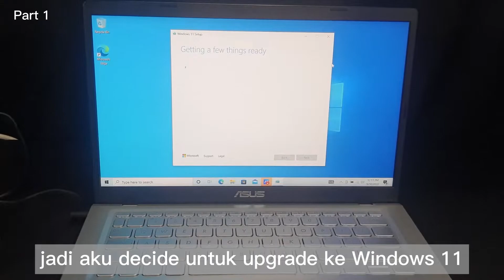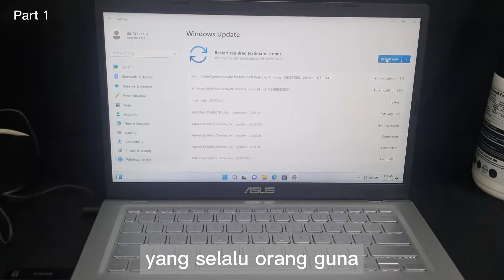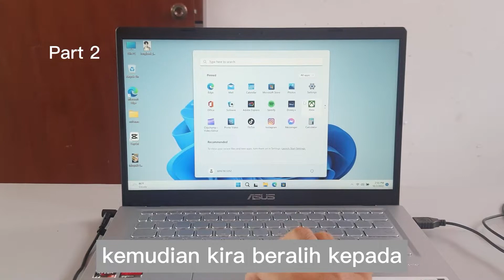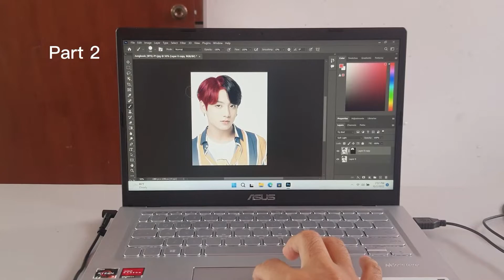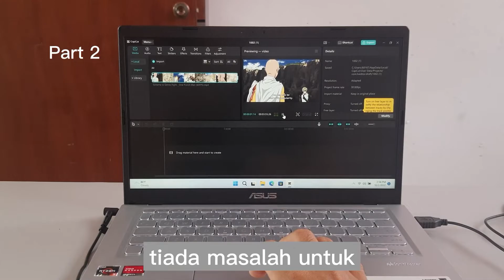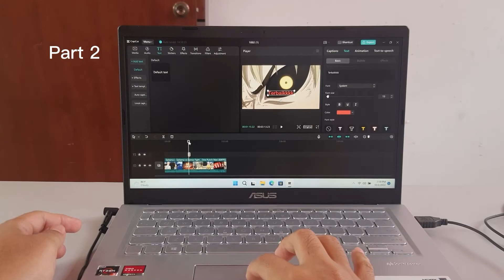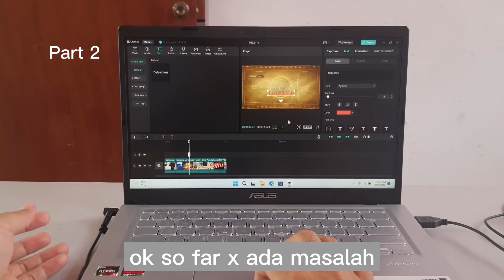Review dan test drive laptop kos bajet Asus 14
Review dan test drive laptop kos bajet Asus 14 M415D